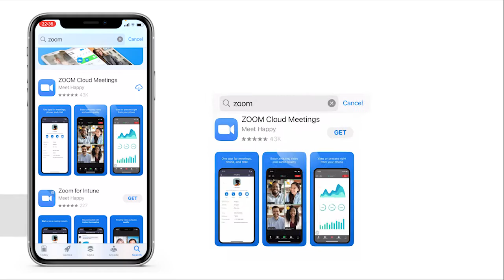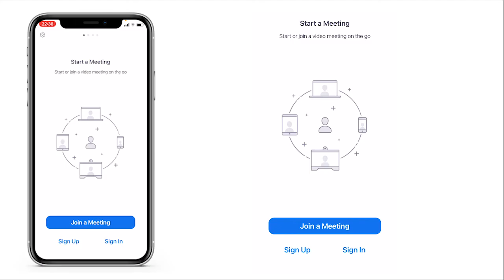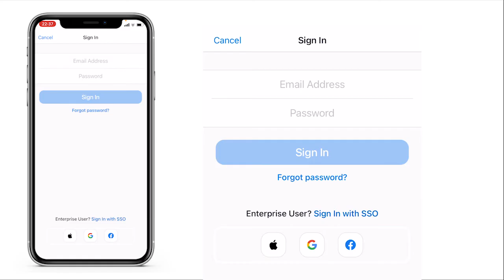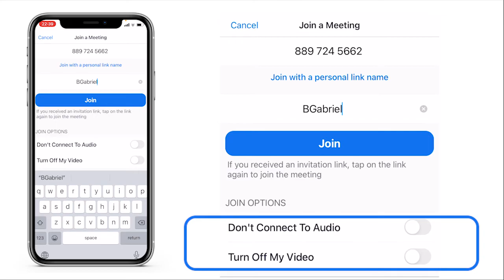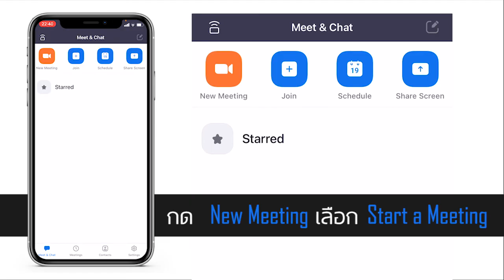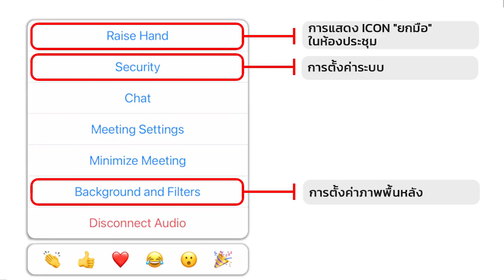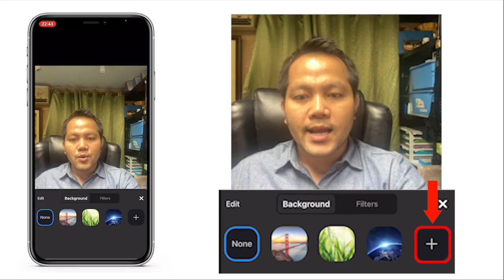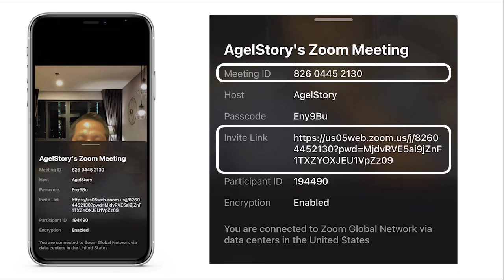วิธีใช้ ZOOM เข้าร่วมอบรมเรียนออนไลน์ ผ่านมือถือ by Corporate Director เกฟ วีรชัย